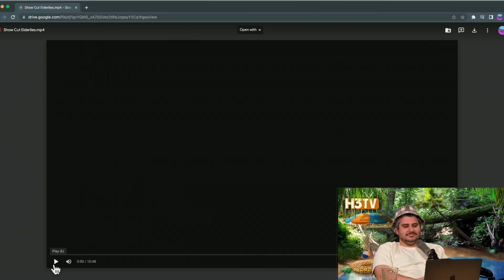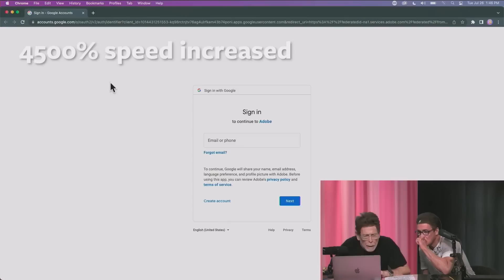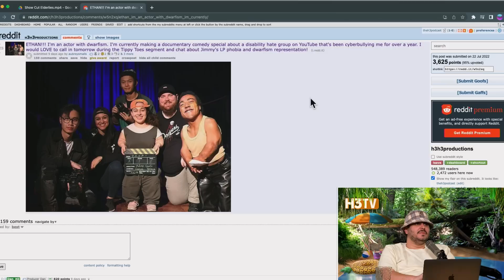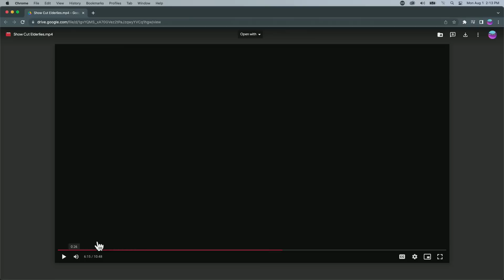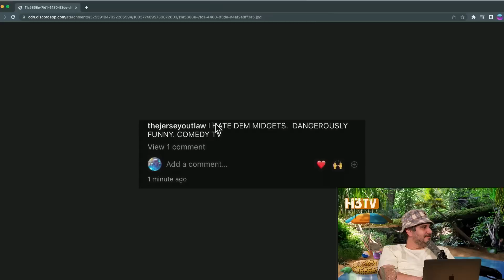Announcing Our 5th Weekly Podcast!